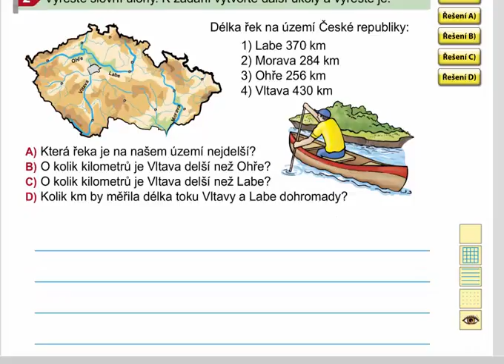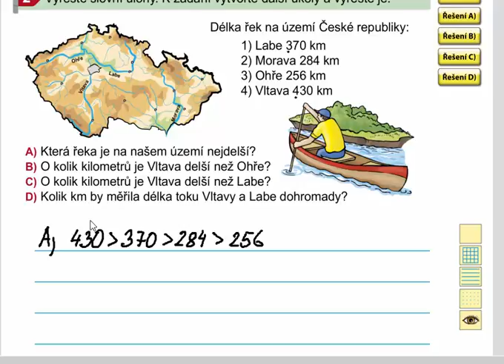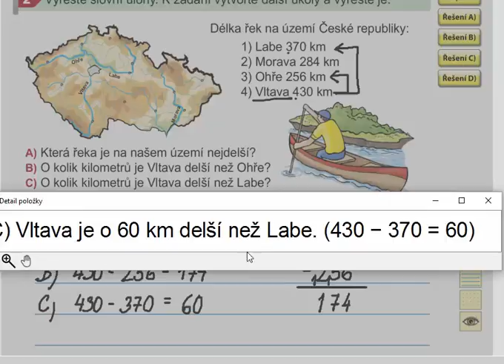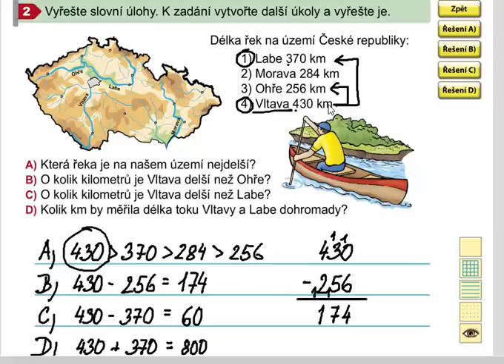Slovní úlohy, Matýskova matematika 8. díl, str. 35, cv. 2